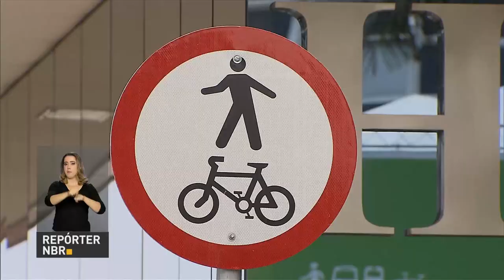BOLETIM REPÓRTER NBR 17h - 22 de setembro de 2017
REPÓRTER NBR 17H - 22.09.17: Militares das Forças Armadas vão apoiar as polícias do Rio de Janeiro e fazer um cerco na Rocinha,   considerada a maior favela do Rio e uma das maiores do país. Ao todo, 950 homens do Exército estão fazendo um cerco à comunidade. E ainda: Hoje é o Dia Mundial Sem Carro. A data, que surgiu na França em 1997, quer estimular uma reflexão sobre o uso do automóvel.